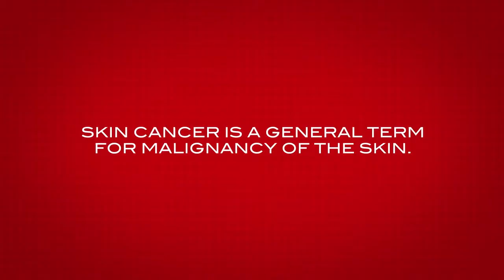0611 DRWHITE HD